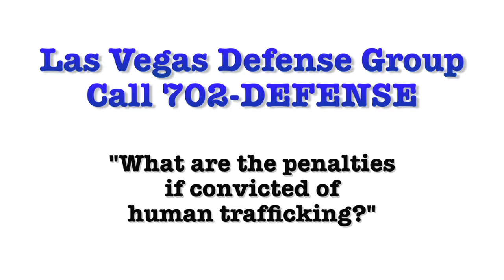Can I go to jail/prison for "human trafficking" in Nevada?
Top Las Vegas criminal defense attorney discusses the penalties for "human trafficking" in Nevada.

WHAT ARE THE PENALTIES IF CONVICTED OF 'HUMAN TRAFFICKING' IN NEVADA?

The penalties for human trafficking in Nevada for bringing in illegal aliens for financial gain includes up to 10 years in prison. The penalties for human trafficking in Nevada for bringing in illegal aliens for illegal purposes includes 20 years in prison. The penalties also include fines of up to $50,000.